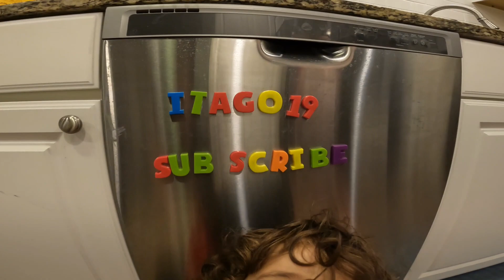Mystery Hot Wheels Reveal! | watch the erruption!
Come find out what the mystery Hot Wheels car is with us!  we will Ramp the car into the magic water and see what it reveals. fun times with a father son team!